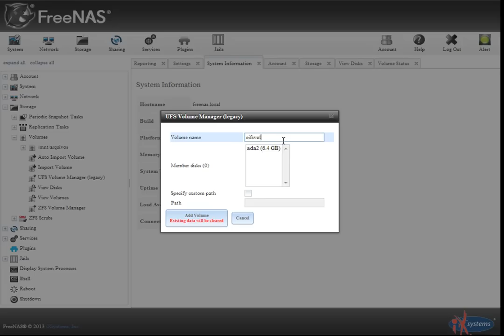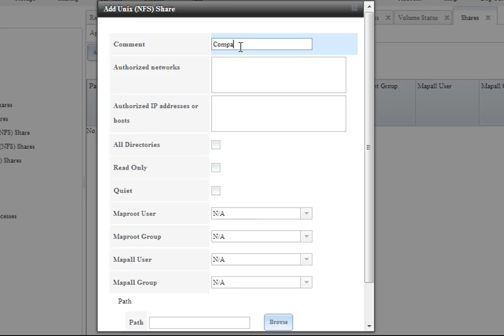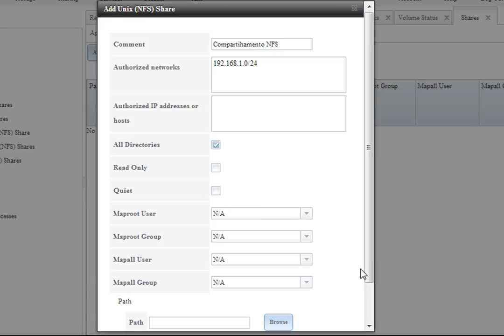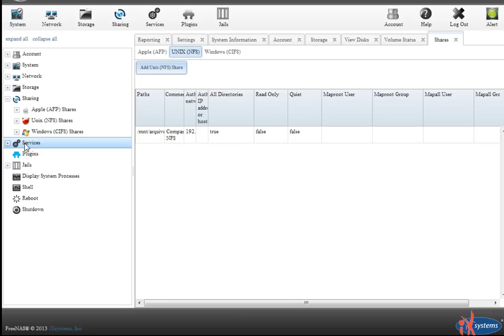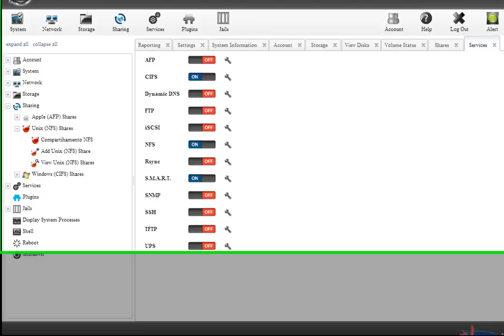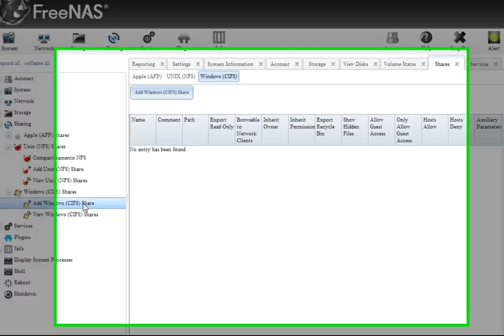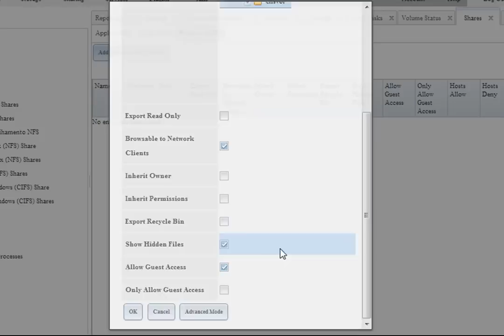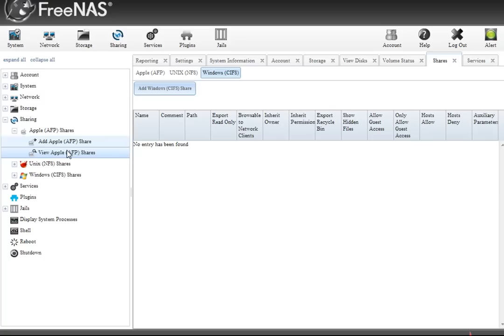FreeNAS 9.1 - Compartilhar Storage via NFS e CIFS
Neste vídeo mostraremos como é possível realizar compartilhamento de storage usando os protocolos NFS e CIFS.

Contribua com a Bóson Treinamentos!:
Clube de Contribuições do Catarse: